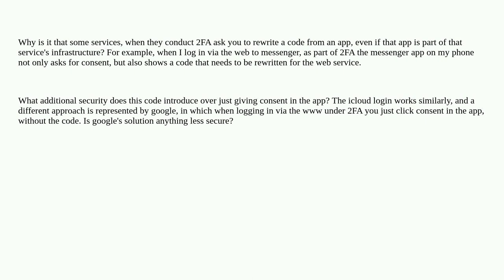Softwareengineering: Necessity of one-time codes in 2FA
Necessity of one-time codes in 2FA

A special thanks goes out to the awesome community

  security authentication